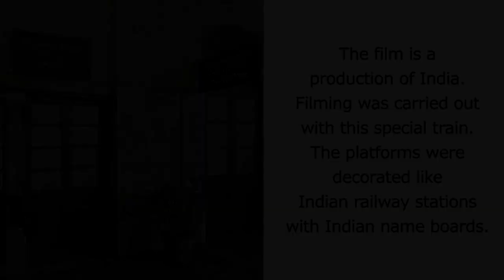Hindi Film shooting session in Sri Lanka with 100 yrs. old Steam Locomotive Class B2B 213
This is Sri Lanka Railways Steam Locomotive Class B2B 213. It came to Maradana and Fort Railway Station for a film shooting.

The film is a production of India. Filming will be carried out with this special train. The platform was decorated like an Indian railway station with Indian name boards.